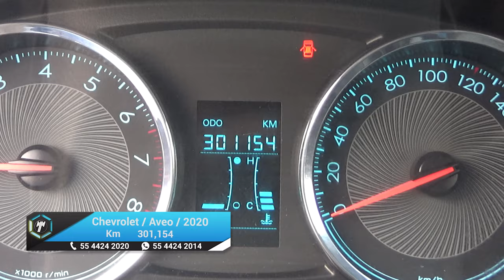Chevrolet / Aveo / 2020 - 17724